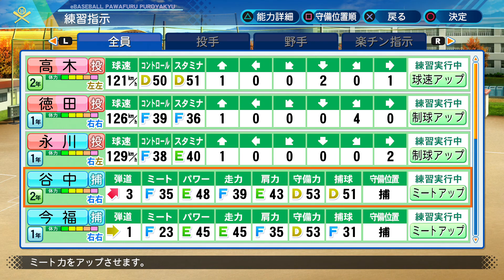【栄冠ナイン2020】守備練習多め - eBASEBALL パワフルプロ野球2020（パワプロ2020）（02）（PS4）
パワプロ2020の栄冠ナインを実況プレイ！

---eBASEBALL パワフルプロ野球2020 商品ページ